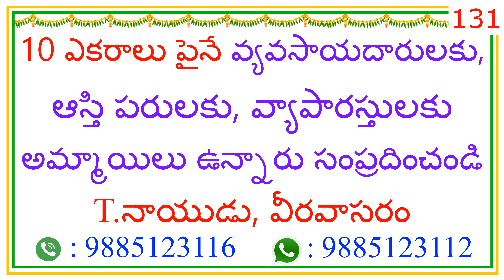10 ఎకరాలు పైనే వ్యాపారస్తులకు, అమ్మాయిలు ఉన్నారు సంప్రదించండి || 131